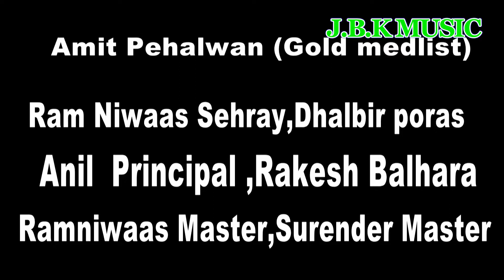latest /kusthi/ kila zafar garh Part-2. 2019. Anil Sharma/ jbk music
kusthi  dangel Anil Sharma jbk music kila zafar garh